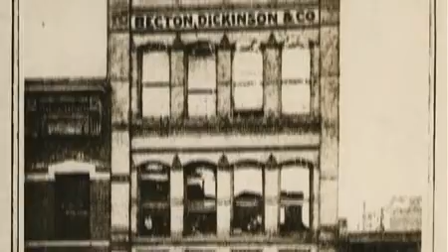BD Biosciences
Cell Analysis Corporate Video Inroduction